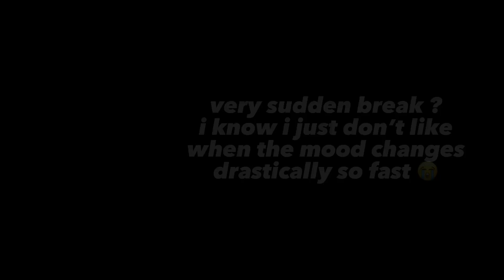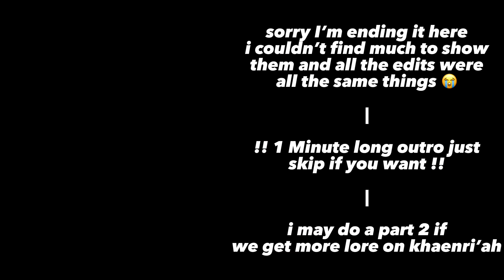Genshin Impact react to khaenri’ah | !! SHORT !!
Sorry the reaction is only 3 minutes long 😕